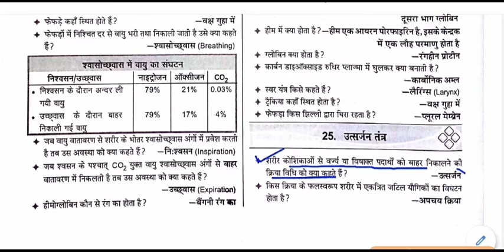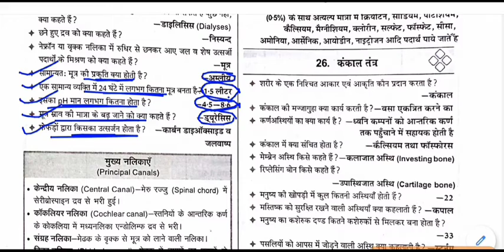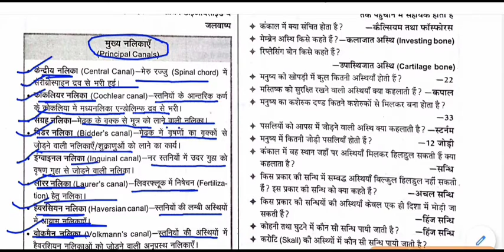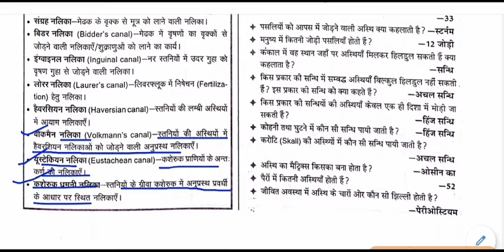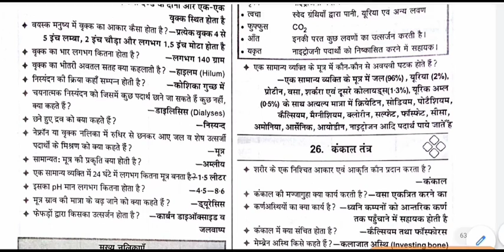biology gk - उत्सर्जन तंत्र || Excretory system